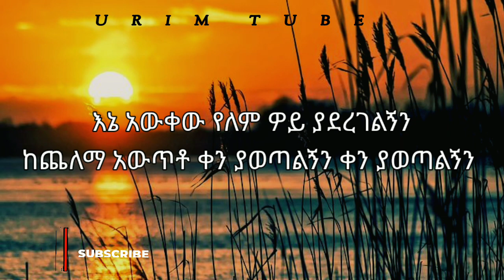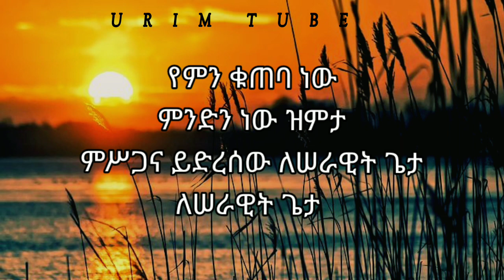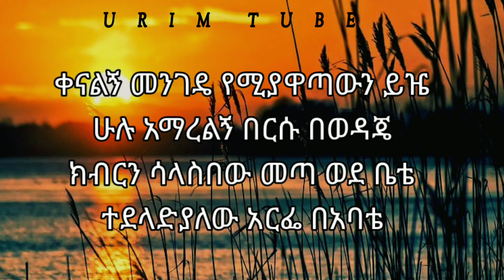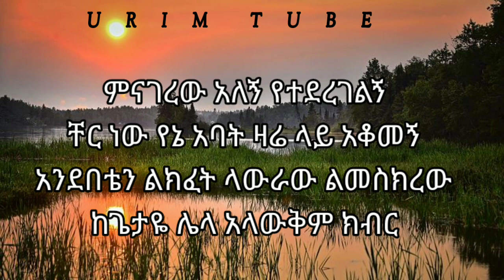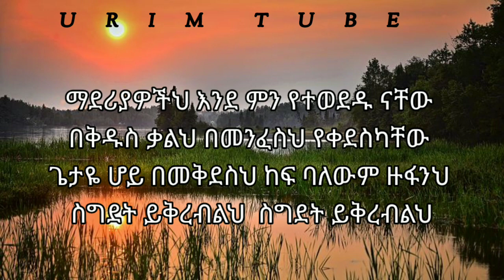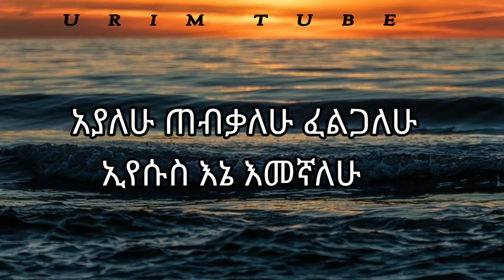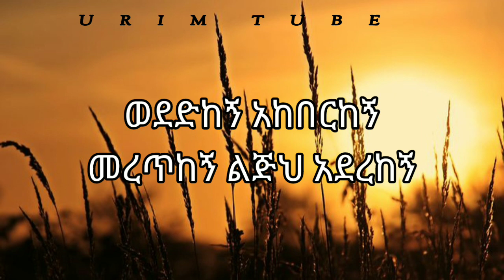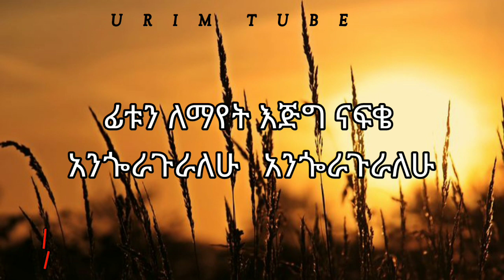ምህረቱ_እያስደነቀኝ_በረከት_አፈወርቅ_Bereket_Afework_live_worship_Lyrics_Protestant_mezmur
THANK YOU FOR WOCHING🙏🙏